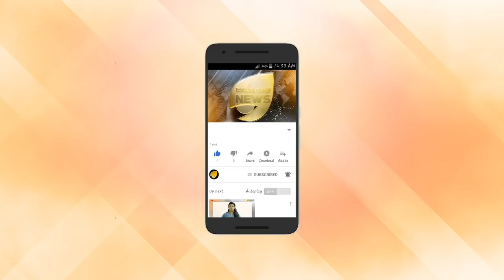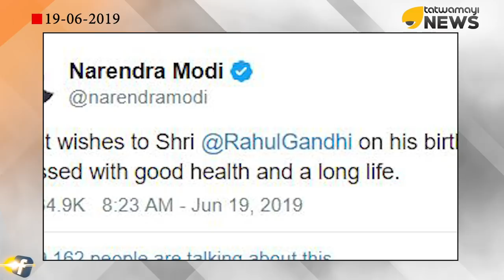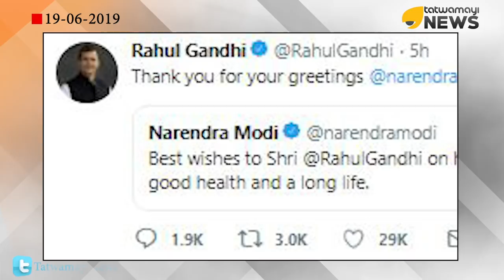രാഹുല്‍ ഗാന്ധിക്ക് ജന്മദിനാശംസകള്‍ നേര്‍ന്ന് അമുലിന്‍റെ രസകരമായ വീഡിയോ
കോണ്‍ഗ്രസ് ദേശീയ അധ്യക്ഷനും വയനാട് എംപിയുമായ രാഹുല്‍ ഗാന്ധിക്ക് ജന്മദിനാശംസകള്‍ അറിയിച്ച് നിരവധി പ്രമുഖര്‍ രംഗത്തെത്തുമ്പോള്‍ വ്യത്യസ്തമായ പിറന്നാള്‍ ആശംസയുമായി എത്തിയിരിക്കുകയാണ് അമുല്‍.

അമുലിന്റെ ഔദ്യോഗിക ട്വിറ്റര്‍ പേജിലാണ് രാഹുലിന് പിറന്നാള്‍ ആശംസ അറിയിച്ചുകൊണ്ടുള്ള വീഡിയോ പങ്കുവച്ചത്. മണിക്കൂറുകള്‍ക്കകം വീഡിയോ വൈറലാകുകയും ചെയ്തു.